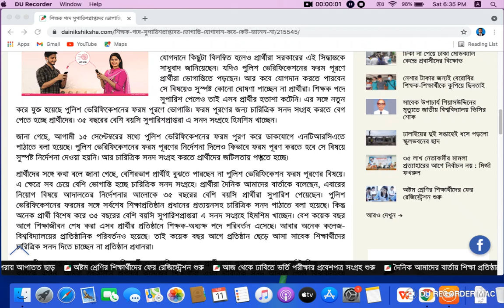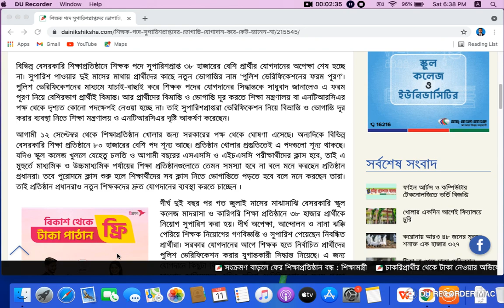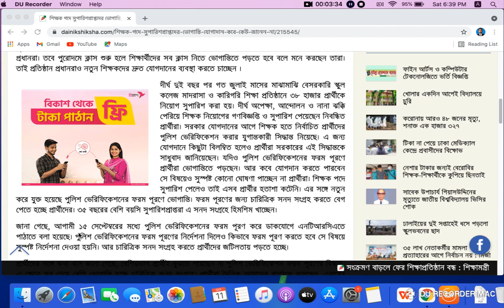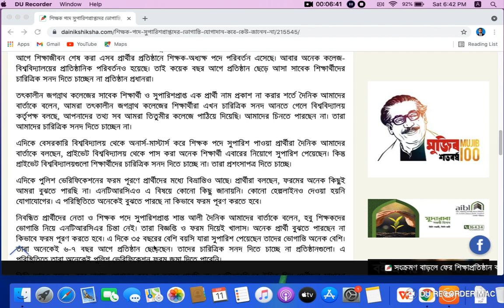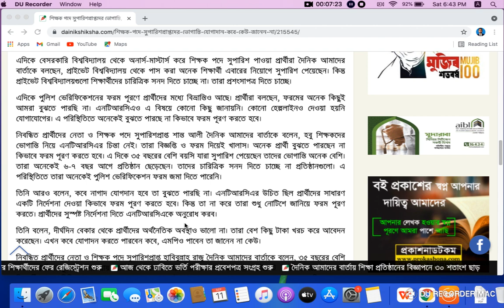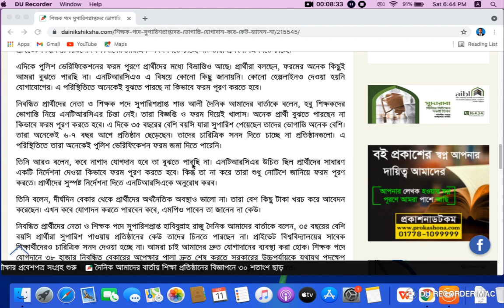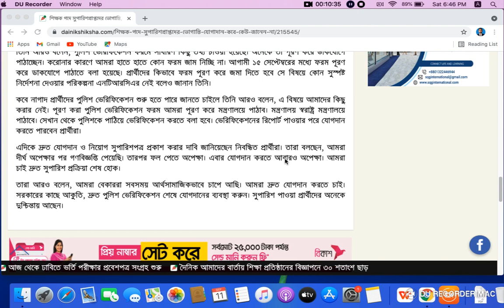News for recommend candidates of NTRCA NTRCA update news